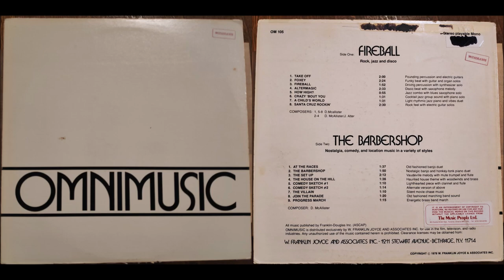David McAllister w. Joe Alter: Fireball (1978, OM 105, Omnimusic)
“Driving percussion with synthesizer solo”. From this release Enjoy!
David McAllister - also known as Douglas A. Wood or Doug Wood - is the founder of Omnimusic label. This theme can be caught in different versions on some of the releases of Emil Ascher Library and Studio G (and other releases of Omnimusic) too.